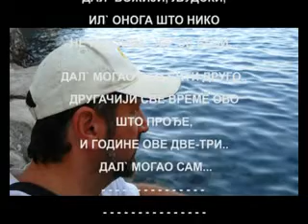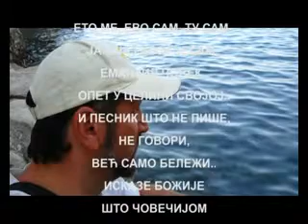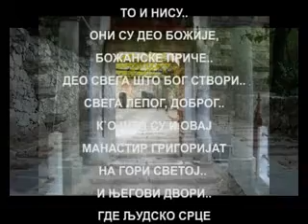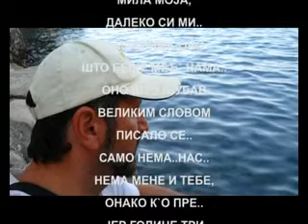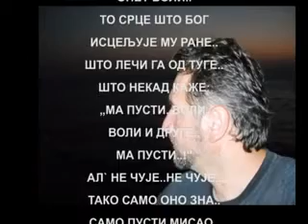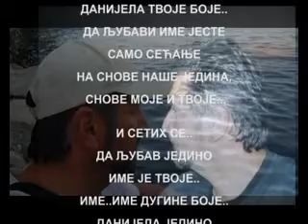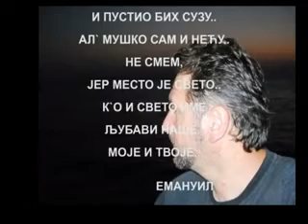"СВЕТО ИМЕ ЉУБАВИ.." од Емануила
СВЕТО ИМЕ ЉУБАВИ...